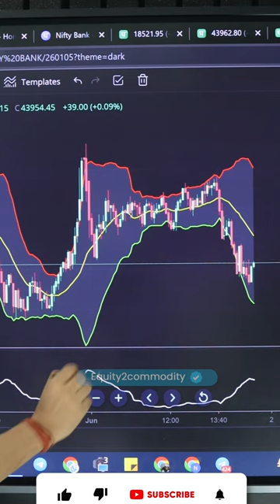BOLLINGER BAND BREAKOUT STRATEGY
bollingerbandsbinaryoptions strategy
bollingerbandsqueezebreakout chartink
bollingerbandsqueezebreakout stocks
bollingerbandsqueezebreakout strategy